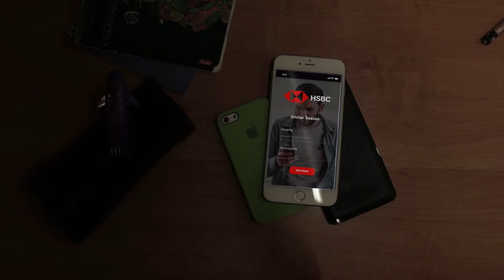HSBC- Machine Learning